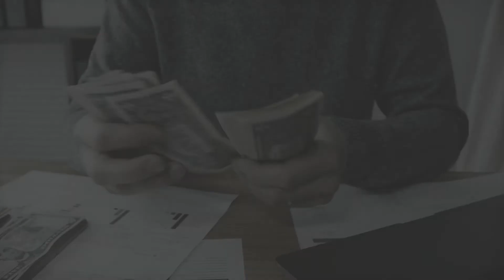Woman lives with dead body for social security check (Kimberly Heller)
EDFORD, N.H. (CBS) — A Bedford, New Hampshire woman accused of living with her mother’s body for months after she died has been arrested.

Kimberly K. Heller, 54, is charged with abuse of a corpse, Bedford police said Friday. Officers arrested her on Nov. 18. Police said they responded to the home on Ministerial Court where they both lived on Oct. 24, following a wellness check request from family members who had not seen Heller’s mother for months. No one answered the door.

Police said officers returned the next day but Heller wouldn’t let them in. They came back later with a search warrant, and that’s when they found her mother’s body.